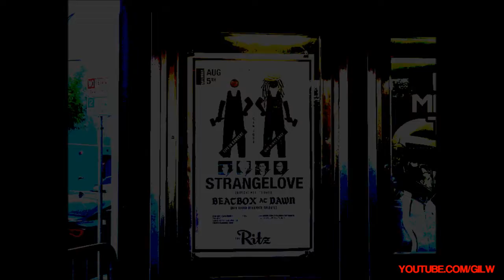Beatbox At Dawn – “BAD” Live @ The Ritz, San Jose, CA 8/5/2017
Big Audio Dynamite tribute band Beatbox At Dawn, feat. MC Radioactive, performs at The Ritz in San Jose, California on August 5th, 2017.

Darwin Meiners – Vox / Guitar / Programming
Neil “Pinky” Pinkerton – Guitar
Paul Szabo – Bass
MC Radioactive – Vox / Beatbox